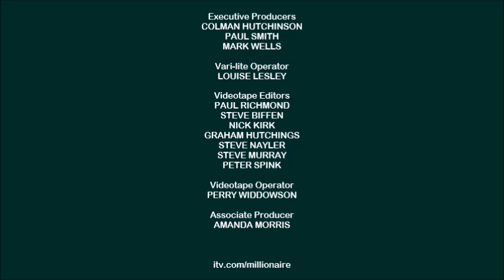Who Wants to be a Millionaire UK Closing Titles (2008-2010) (2)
Used from Series 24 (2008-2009), Series 25 (2009) and Series 26 (2010). Lovely tune.